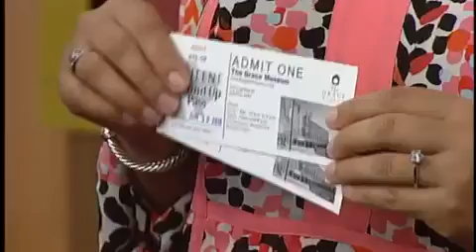Round Up Passes Offer Six Attractions For One Price